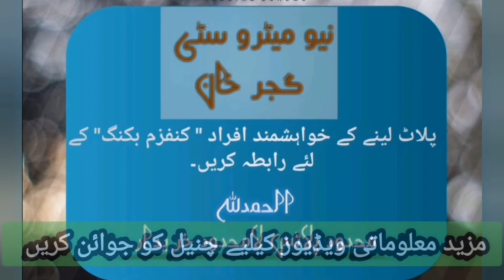New Metro City Gujar Khan Risk Analysis. Latest news updates and balloting Results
@Advice Associates
@Gulberg Islamabad
@Islamabad Properties
@Qazi Investments
@Gulberg Islamabad with Ejaz Afridi
@Islamabadians Pakistan
Gulberg Green and Residencia is project of IBECH in Islamabad on Islamabad Expressway. The best investment option in Islamabad. Plots available on best rates in Islamabad. @Gulberg Islamabad  @Gulberg Islamabad with Ejaz Afridi
@Advice Associates
@Qazi Investments
@Cow Mandi Of Islamabad
@Hafiz Sajjad Raza Qadri islamabad
‎@Property Expo
‎@Grand Marketing
‎@Agency 25
@Syed Ahtisham
@Property Expo  @What Price
@Advice Associates
@PK PROPERTY GUIDE